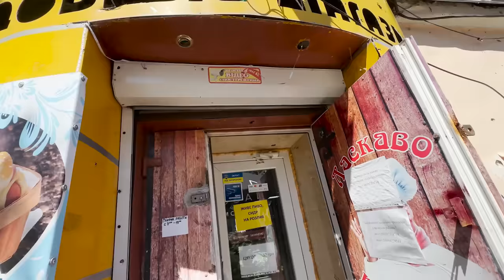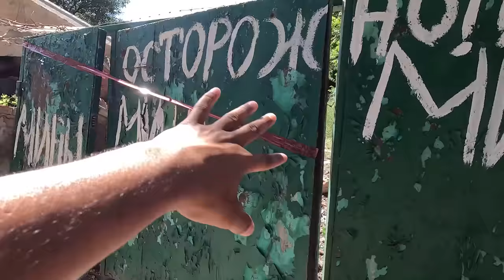SHOCKING LIFE INSIDE UKRAINE'S MOST DESTRUCTED TOWN.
Get 3 $ off by using my code VISHNU3642 when you sign up.

1TB HDD